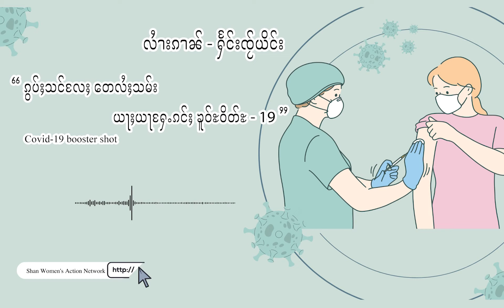“ ၵွပ်ႈသင်လႄႈ ​​တေလႆႈသမ်း ယႃႈယႃႁႄႉၵင်ႈ ၶူဝ်ႊဝိတ်ႊ-19 ”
Covid-19 booter shots

By SWAN